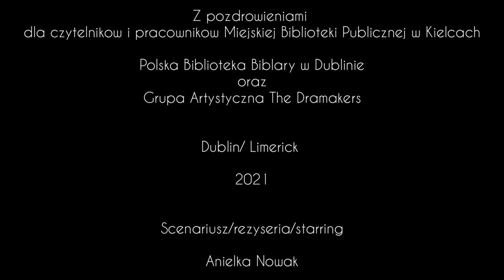Opowieść o Dniu Świętego Patryka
Przedstawiamy Wam krótki filmik opowiadający o Świecie Patryka, jednym z największych i najbardziej popularnych świąt w Irlandii i znanym na całym świecie.

Filmik został wykonany dla Polskiej Biblioteki Biblary w Dublinie jako prezent dla bibliotecznej rodziny z Miejskiej Biblioteki Publicznej w Kielcach.